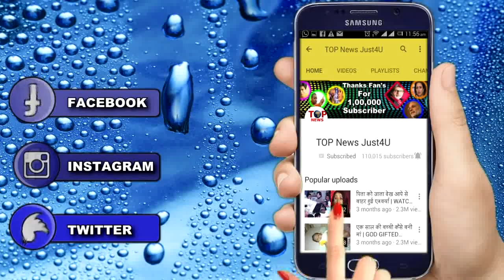YRKKH || PROMO || AKSHARA को याद कर नम हुई ALKA YAGNIK की आँखें || SANGEET CEREMONY